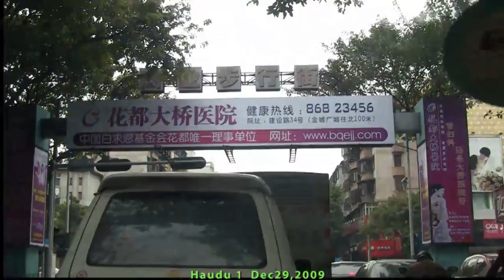Guangzhou Haudu city tours video 1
This video is a trip to China guangdong, Haudu. Haudu is a city about 30 miles on the north of guangzhou, China.